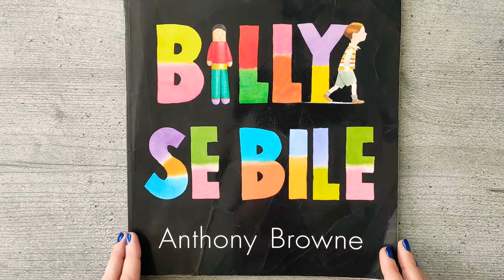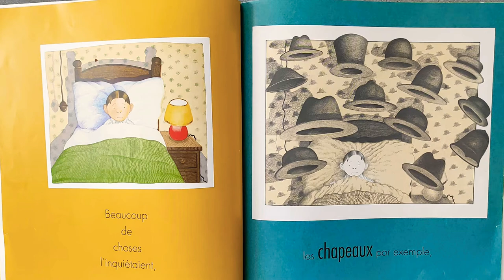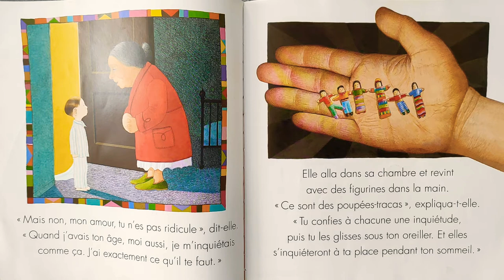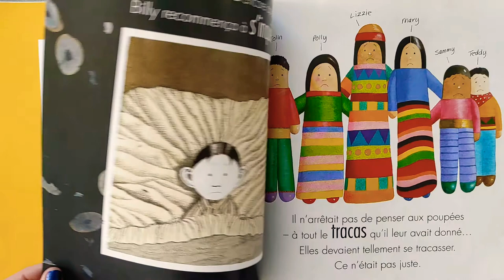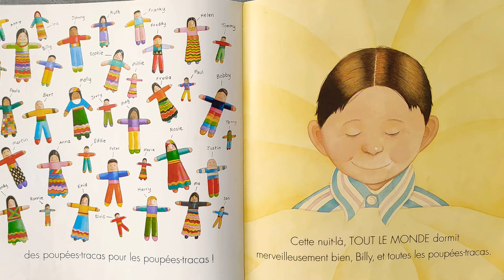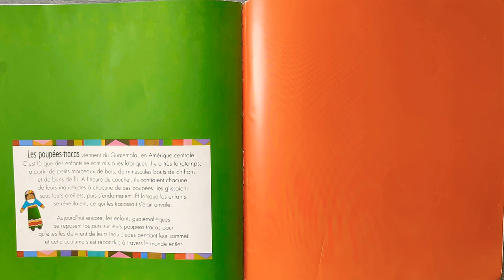BILLY SE BILE ❣️ École des loisirs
Billy se fait de la bile. Tout l'inquiète, surtout ce qui n'existe que dans son imagination. Et malgré les câlins rassurants de ses parents, il en perd le sommeil... Une nuit, Billy se confie à sa mamie qui lui apporte, dans le creux de sa main, un remède aussi étonnant qu'efficace !

Histoire des poupées-tracas :

Au Guatemala, de petites poupées soulagent les peines : on les appelle les poupées-tracas. Elles sont offertes aux enfants qui parfois s'inquiètent et qui ont besoin de confier leurs peurs. Les enfants racontent leurs soucis à leurs petites poupées avant de s'endormir, et les glissent sous l'oreiller.

Anthony Browne est né en 1946 à Sheffield en Grande-Bretagne. Il étudie les arts graphiques au College of Arts de Leeds où il obtient un diplôme. Peu intéressé par ses études centrées sur la publicité, il travaille beaucoup le dessin du corps humain, comme pour exorciser la douleur de la mort soudaine de son père. Il devient assistant de l'artiste médical de l'université de Manchester (dessin de planches anatomiques reproduisant les opérations chirurgicales), réunissant ainsi sa passion pour la peinture et sa fascination pour l'intérieur du corps humain. Il dessine ensuite des produits de vente par correspondance mais déteste ce travail publicitaire. Dessinateur de cartes de voeux, cette activité lui permet de vivre et de n'éditer que les livres qu'il trouve importants. Il habite une vieille ferme dans le Kent avec sa famille et il est capitaine de l'équipe locale de cricket. Le plus souvent, il est auteur-illustrateur. En 2000, il a reçu le Hans Christian Andersen Award pour l'ensemble de son travail. Aujourd'hui, ses livres sont traduits dans plus de 40 langues.

Ce livre est disponible en librairie et sur Amazon 👇